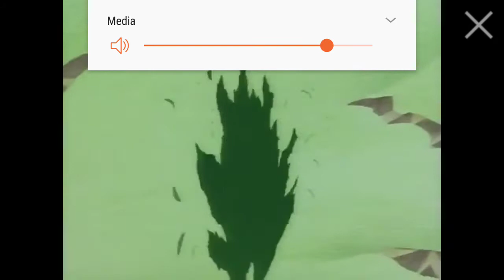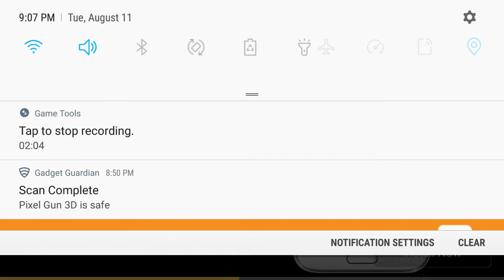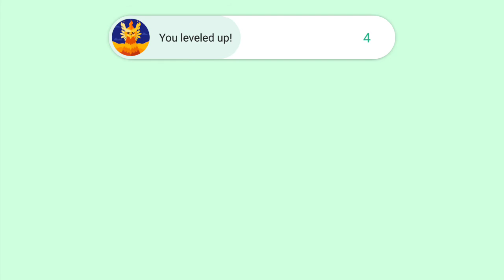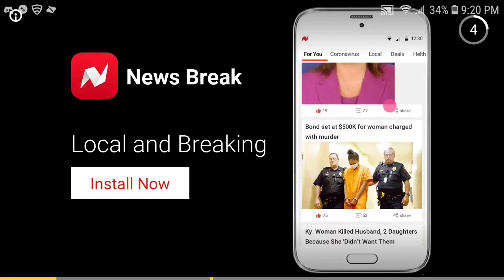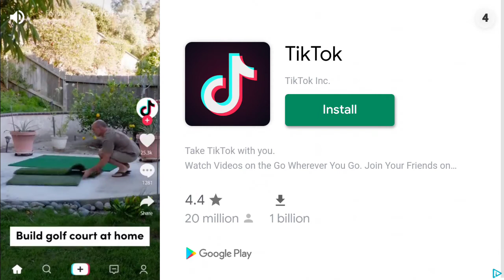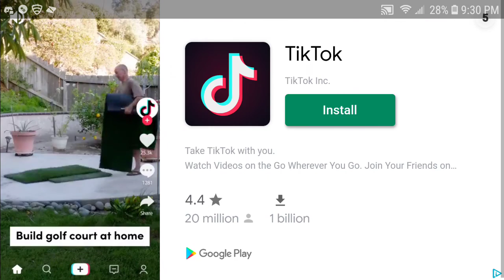Sonic CD let's play:part 1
Ssjchima, ssjgalexis